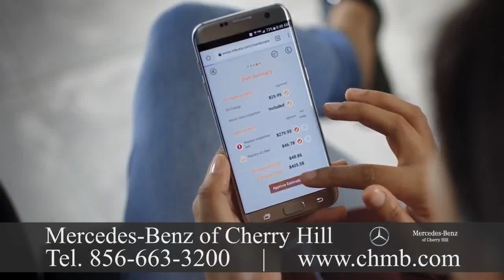Mercedes Dealership Parlin New Jersey 127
Mercedes Dealership Parlin New Jersey

Mercedes-Benz has introduced many technological and safety innovations that later became common.  Mercedes-Benz is among the established and best-known automotive brands in the world. With 340,237 units, MBUSA achieved the greatest sales volume in its history in 2016. Sprinter Vans achieved an annual sales total of smart and 34,304 achieved an yearly sales total of 6,211 units. MBUSA's year-end-sales total hit an all-time record with 380,752 vehicles increasing 1.
Mercedes-Benz of Cherry Hill is a family owned and operated Mercedes-Benz dealer specializing in offering drivers sport utility vehicles and new, used and Certified Pre-Owned Mercedes-Benz cars. We've been a full-service dealer serving Atlantic City, Princeton, Fort Washington, Philadelphia, and Wilmington for over 30 years. We promise to offer the superior customer service experience every single moment and the very best price. In our showroom, we have the hottest Mercedes-Benz models, from the affordable and trendy CLA, to the versatile GLE and GLS SUVs, to the Flagship S-Class sedan, and all the rest.  We also offer a selection of pre-owned and Certified Pre-Owned vehicles, which offer performance at a price. Headquartered in Our dealership provides financing services . If you're in the market for a new Mercedes-Benz, you will fill in on the present lease and financing offers. Likewise, if you need a auto loan, you can easily complete a finance application online. Atlanta, MBUSA is responsible for the distribution, marketing and client service for all Mercedes-Benz products in the United States. MBUSA offers drivers the lineup in the luxury segment with model lines which range to the flagship S-Class. MBUSA is also responsible for Mercedes-Benz Vans and smart products in the U.S.
 Gottlieb Daimler was born March 1834. After training as a gunsmith and working in France, he attended the Polytechnic School in Stuttgart from 1857 to 1859. He started work in 1862 after completing technical activities in England and France. At the end of 1863, he was appointed workshop inspector in a machine tool factory in Reutlingen, where he and Wilhelm Maybach in 1865 met.
Although Mercedes-Benz USA, LLC was founded in 1965, importation of Mercedes-Benz vehicles actually began under Max Hoffman in 1952. Mr. Hoffman was a driving force behind the car that cemented the identity of Mercedes-Benz in America: the iconic 300SL Gullwing.  By 1957, Mercedes-Benz entered into a distribution agreement with Studebaker-Packard Corporation and was in a position to expand its reach in the United States. The company struck out on its own, forming Mercedes-Benz USA. Into a nationwide organization, MBUSA grew over the following years, now employing over 1,600 people. The company has 380 associated dealerships. We should be your first choice for maintenance and service. Our team knows your Mercedes-Benz vehicle inside and out, and we possess tools and the skills to make sure it's running like new.  It's easy to schedule a service on the internet, and you're welcome to stop to take advantage of our Express service and have your maintenance performed with no appointment necessary!
We're open for sales and service Monday through Saturday, and we're happy to serve the Philadelphia and New Jersey areas.  The Mercedes automobile was first marketed in 1901 by Daimler-Motoren-Gesellschaft.  An automobile entrepreneur who worked with DMG, Emil Jellinek created the trademark in 1902, naming the 1901 Mercedes 35 hp. The first Mercedes-Benz brand name vehicles were produced following the merger of Karl Benz's and the companies into the Daimler-Benz company of Gottlieb Daimler. On 28 June 1926, Mercedes Benz was formed with Karl Benz and Gottlieb Daimler's two companies' merger.